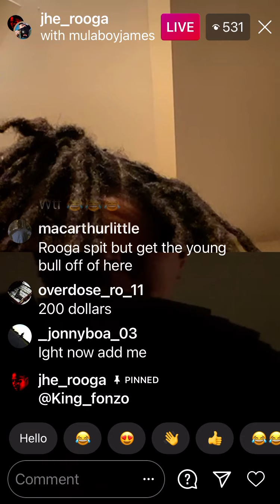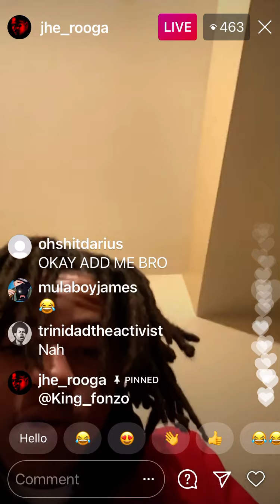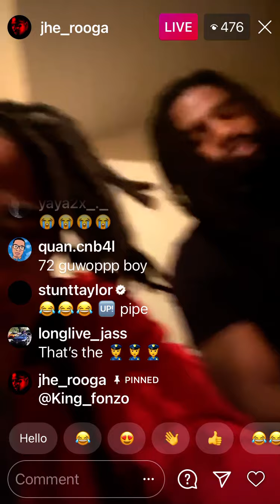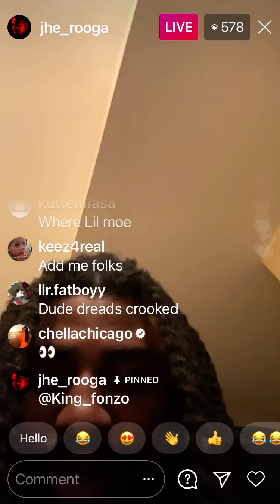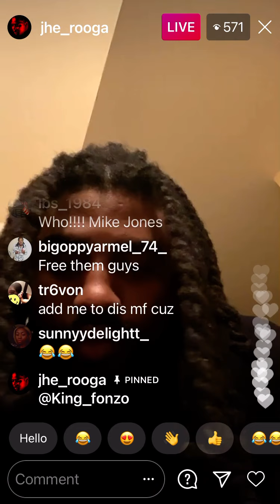ROOGA on live with his homies from jail ‼️‼️ wooski joins live 🤫